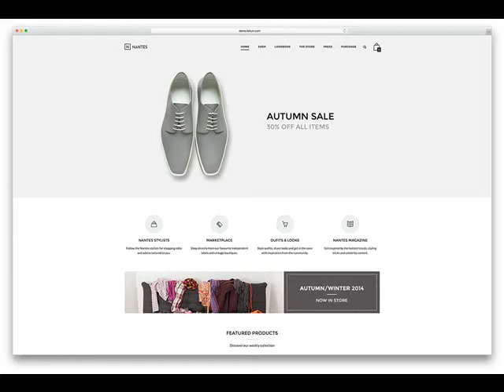Low Cost & Affordable Web Design in Tolleson AZ .mp4